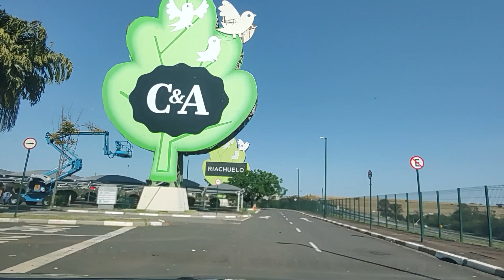Domingo em Campinas SP........Passamos pelo Shopping Dom Pedro